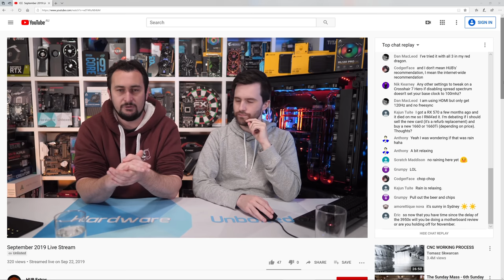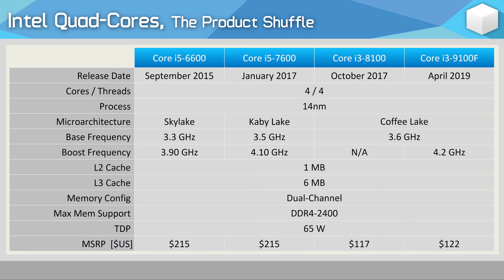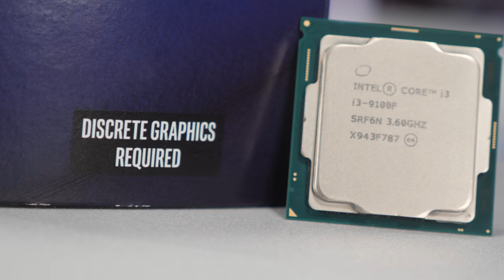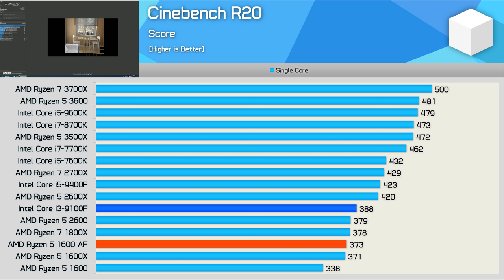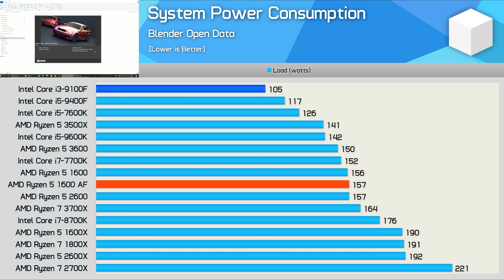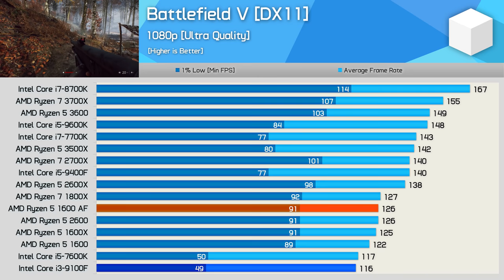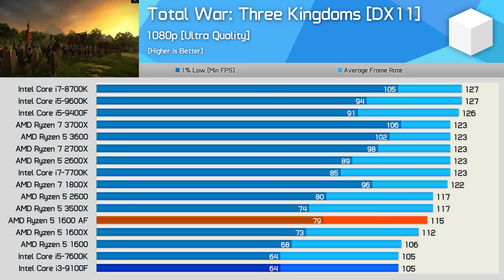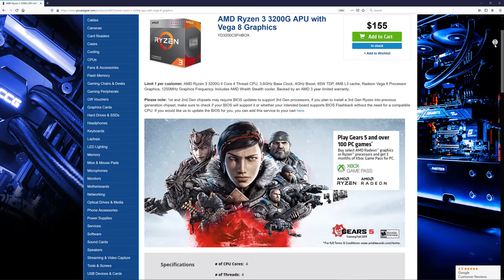Intel Core i3-9100F vs. AMD Ryzen 5 1600 AF, Battle of the sub $100 CPUs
Intel Core i3-9100F
AMD Ryzen 5 1600 AF